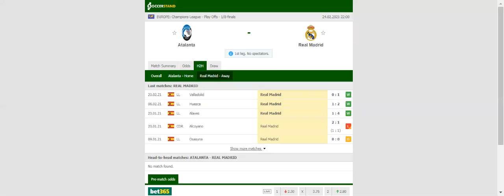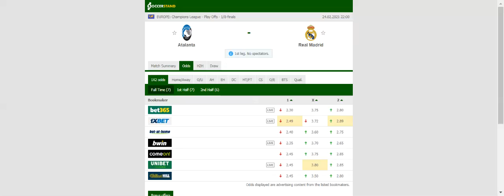ATALANTA VS REAL MADRID PREDICTION & BETTING TIPS - 24/02/2021